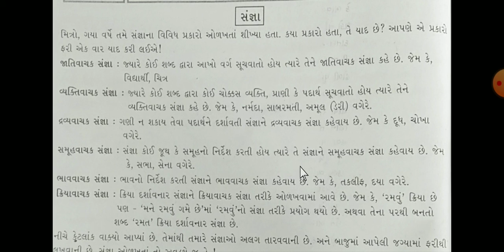std-10 Gujarati Dt-22-9-20 part-3